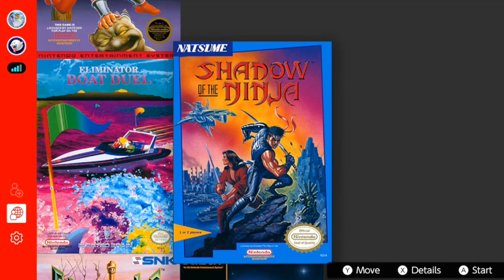Switch Entertainment System Part 31: Actually easy peasy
Join Pimpjira87, and myself as we absolutely destroy *kinda* the original Donkey Kong.

Go over to Pimpjira87's channel, and show him all of the love